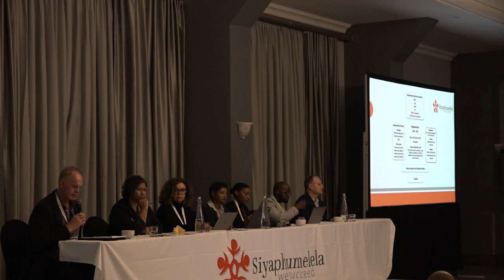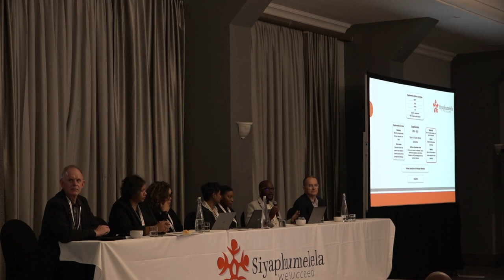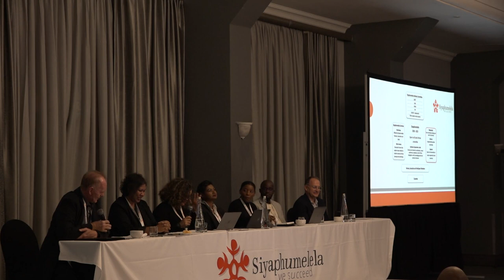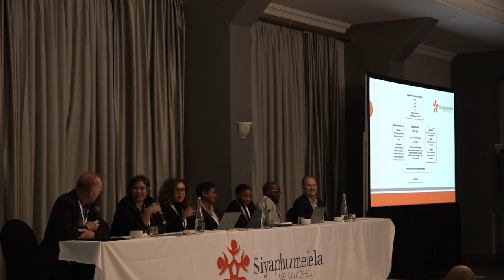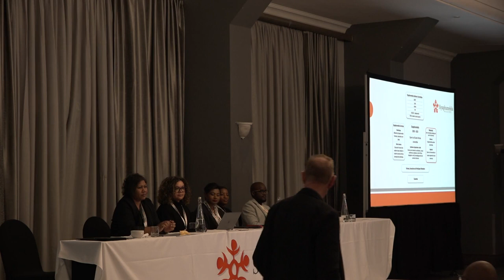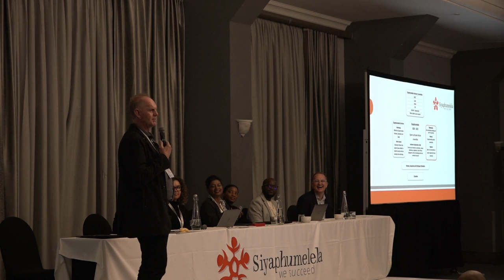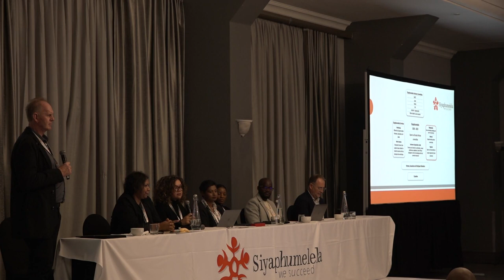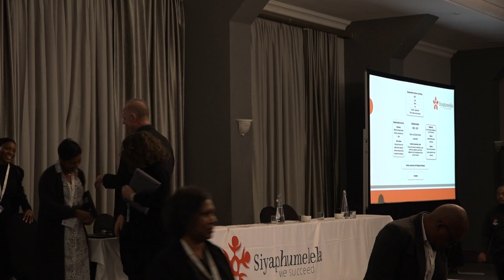2023 Siyaphumelela Conference: The Power of Siyaphumelela Regional Networks (Panel Discussion)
Panel
Chair: Charles Sheppard
Reflections on the Power of Regional Networks
Xena Cupido - Cape Peninsula University of Technology
Mzwandile Khumalo - Durban University of Technology
Fezile Mdluli - University of the Witwatersrand
Arthi Ramrung - Mangosuthu University of Technology
Riashna Sithaldeen - University of Cape Town
Francois Strydom - University of the Free State